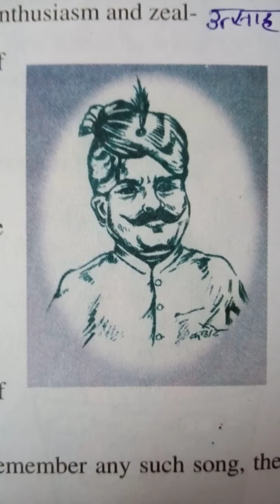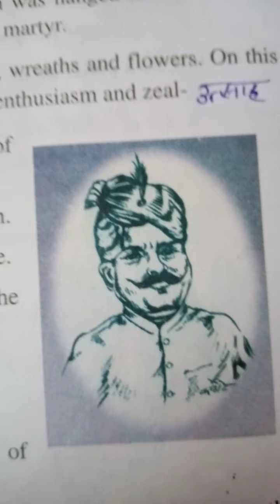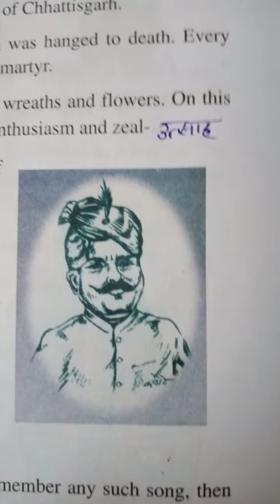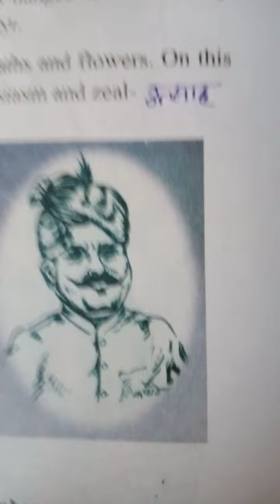Class-5th,The Brave warrior of Chhattisgarh, part-1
This great son of Chhattisgarh was hanged to death on 10th December.1857,in Raipur.